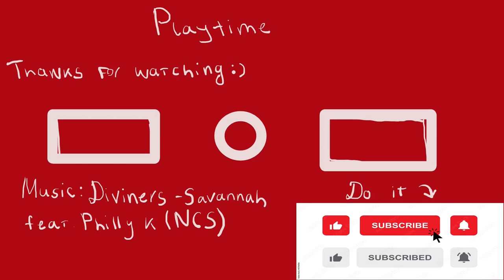Monster in the Garden! - Metro Last Light #13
Finally I got back to the Metro... Today we gonna leave the garden and finally go to the Polis